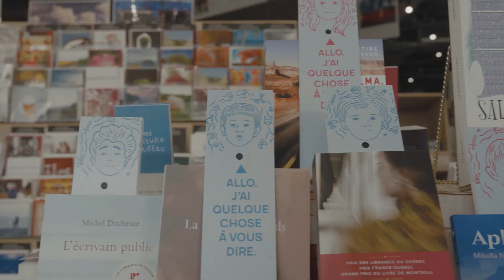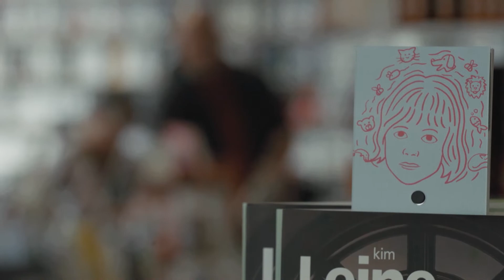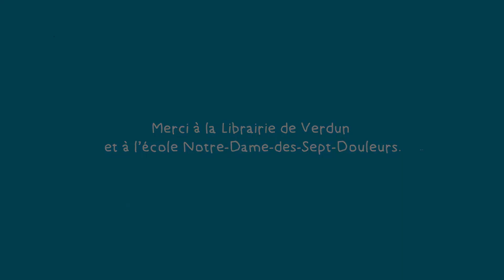Offrez la lecture en cadeau aux enfants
Au Québec, plus de 200 000 enfants de 0 à 12 ans vivent dans des milieux défavorisés. Dans ce contexte, les livres ne sont pas nécessairement les objets qui sont priorisés comme achat essentiel. Pourtant, on le sait, la lecture marque l’enfance, nourrit l’imaginaire et ouvre des portes pour le restant d’une vie. Le programme La lecture en cadeau vise le don du livre neuf aux enfants qui en ont besoin. Souvent le premier livre dans un domicile, cet objet prend une toute autre signification pour les enfants. Aidons les à rêver et ensemble, atteignons l’objectif pour le 20e anniversaire du programme d’amasser 100 000 livres. Donnez généreusement à Lalectureencadeau.org